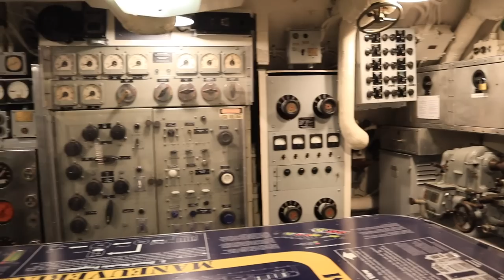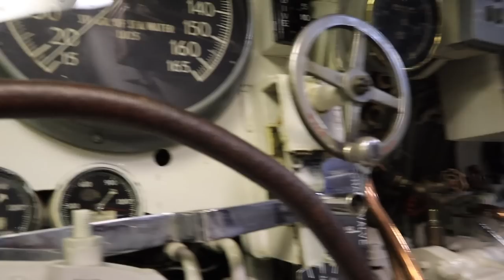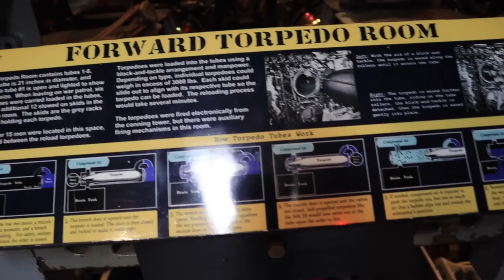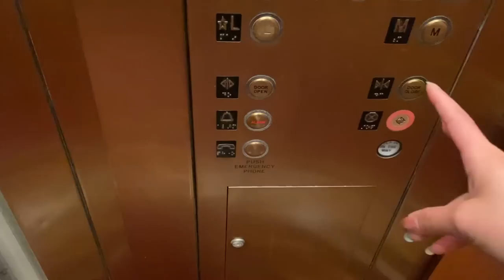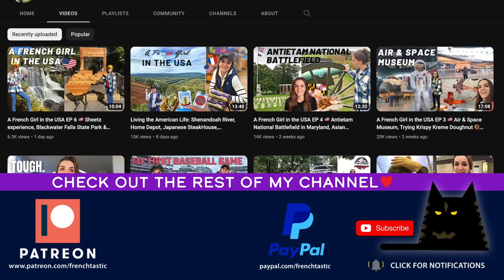My First Time in a submarine! Delaware, New Jersey here I come! | USA TRIP 🇺🇸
In part 2 of my day in Baltimore, I visited a submarine from WW2 and then left to travel through Delaware and New Jersey.